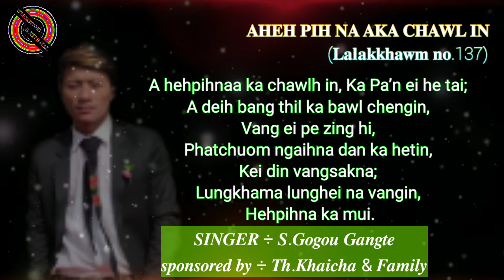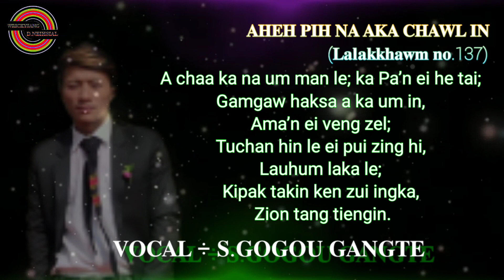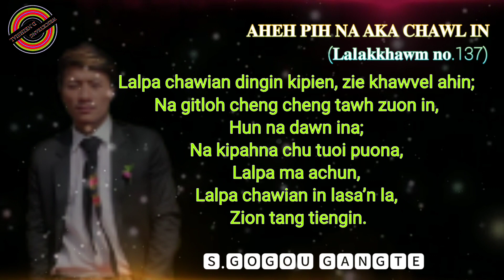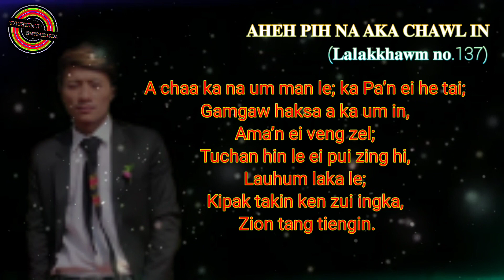A HEHPIH NA A KACHAWLH IN KAPA'N EI HETAI.